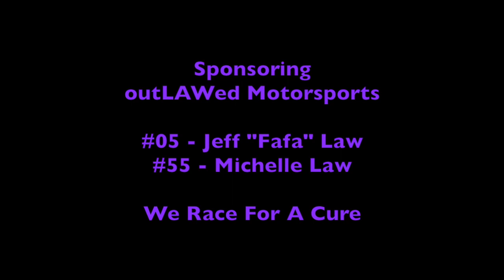SBMS Mini-Stock Heat #1 8-5-2017